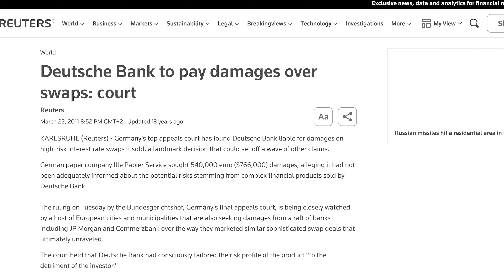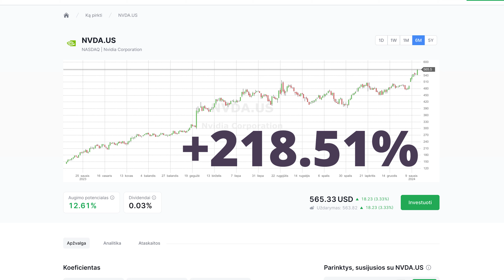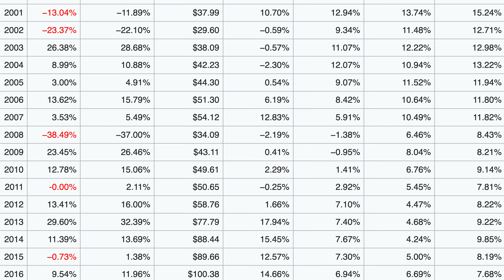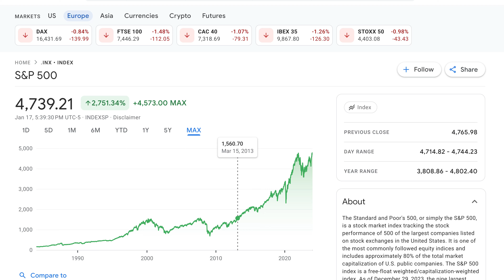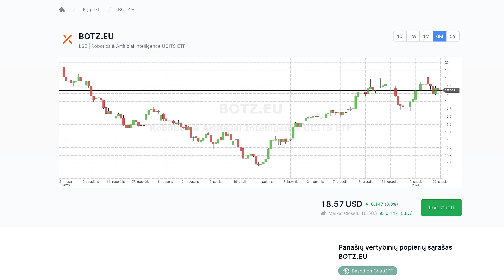Ateities Investicijos: Dirbtinio intelekto ir JAV akcijos - Investicinių bankų prognozės 2024 - 2033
Taupyk pinigus gaunant nuo 3.88% iki 7.65% metinių palūkanų, garantuotai, su skirtingais taupymo planais ir taupomąją, kiekvieną dieną palūkanas išmokančia sąskaitą.
Registracijos PDF instrukciją ir specialią registracijos nuorodą - Gauti vaizdo įraše minėtam bonusui, rasi šio video aprašyme

Šiame įraše kalbama apie investicijas į dirbtinio intelekto technologijas ir JAV akcijų rinką, remdamiesi dviejų didžiausių Europos ir JAV bankų – Deutsche Bank ir Bank of America prognozėmis. Nagrinėjamos nuomonės apie tai, kokie bus ateinantys metų tendencijos ir potenciali uždarbio galimybė investuojant į dirbtinio intelekto sektorių ir plačiąją JAV rinką. Taip pat aptariamos investicijų strategijos, ETF fondai, ir kaip jie gali paveikti jūsų investicijų portfelį. Galiausiai, mes žvelgiame į potencialias ateities prognozes ir kaip jie gali paveikti rinką bei jūsų investicijas. Investavimas susijęs su rizika. Praeities prognozės ir rezultatai negarantuoja ateities rezultatų. Įrašę minimą informacija apie kompanijų pavadinimus ir investicijas yra informacinio pobūdžio ir nėra investavimo rekomendacija. Pateikiama informacija ateityje gali tapti netiksli.

00:00 Introduction
00:00 Deep Dive into Bitcoin Spot ETFs
00:31 Investment Opportunities in Artificial Intelligence
00:36 Deutsche Bank's Role and Predictions
02:16 Investing in AI
03:29 Bank of America's Positive News
03:35 Predicting the Future of USA Stock Market
05:22 Investment Strategies for the Future
07:12 Conclusion and Final Thoughts